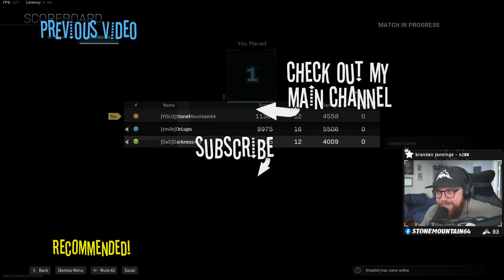40 BOMB w/ DrLupo & Darkness429 - Warzone Battle Royale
We dropped a 40 BOMB with DrLupo and Darkness429 in Call of Duty Warzone!